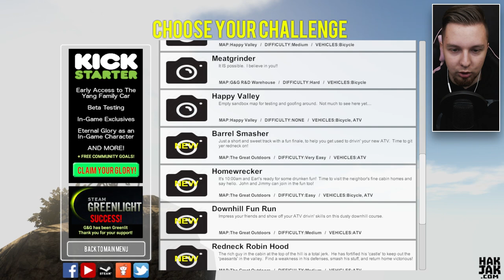WJECHAŁ NOWY UPDATE! | Guts and Glory #4